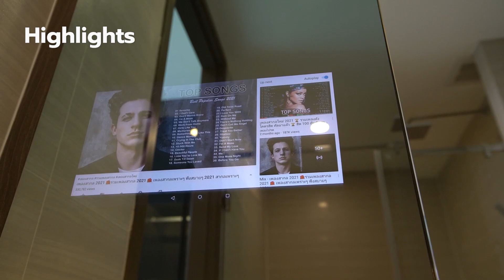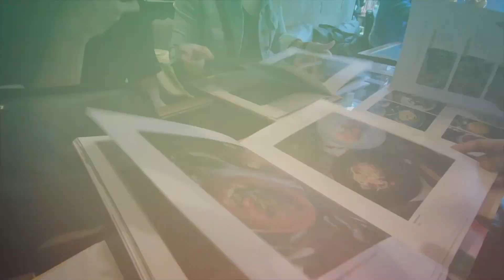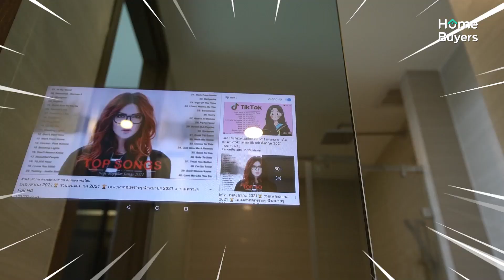คอนโด Hi-End ใจกลางทองหล่อ กับ Facilities 60 อย่าง l รีวิวคอนโด พาร์ค ออริจิ้น Park Origin ทองหล่อ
[รีวิว] คลิปนี้ แอนดี้ และ Home Buyers Guide พาเพื่อน ๆ มาดูคอนโดทองหล่อที่ “พาร์ค ออริจิ้น ทองหล่อ (Park Origin Thonglor)” ค่ะ

ที่ตั้งโครงการอยู่ในซ.ทองหล่อ 10 เชื่อมไปเอกมัยได้ง่าย ใกล้ดองกี้ มอลล์ ทองหล่อ ถือว่าเป็นทำเลที่มีไลฟ์สไตล์การใช้ชีวิตได้แบบตลอด 24 ชั่วโมง ล้อมรอบด้วยร้านอาหาร, คอมมูนิตี้ มอลล์, คาเฟ่ ครบสำหรับการใช้ชีวิต...

พาร์ค ออริจิ้น ทองหล่อ เป็นคอนโดมิเนียม Hi-End ราคาไม่แพง เป็นคอนโดทองหล่อในราคาที่คนส่วนใหญ่จับต้องได้

คอนโด High Rise 3 อาคาร จำนวนทั้งหมด 1,182 ยูนิต
TOWER A จำนวน 375 ยูนิต สูง 39 ชั้น
TOWER B จำนวน 478 ยูนิต สูง 53 ชั้น
TOWER C จำนวน 329 ยูนิต สูง 59 ชั้น

มี Facilities 60 อย่าง รองรับทุกกิจกรรมของคนรุ่นใหม่ รวมถึงการดูแลสุขภาพจากสมิติเวช บริหารส่วนกลางโครงการโดย Intercontinental Group

มีห้องให้เลือก 12 แบบ สำหรับวันนี้ พาเพื่อน ๆ ดูห้องซีรีย์ใหม่ X-Serie (Duo Space) พื้นที่ใช้สอย 46 ตร.ม.  เพดานสูง 4.25 เมตร เหมาะกับไลฟ์สไตล์คนทองหล่อ แบบ 1 ห้องนอน ปรับเปลี่ยนฟังก์ชันได้

สอบถามข้อมูลเพิ่มเติม โทร. 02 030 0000 หรือ